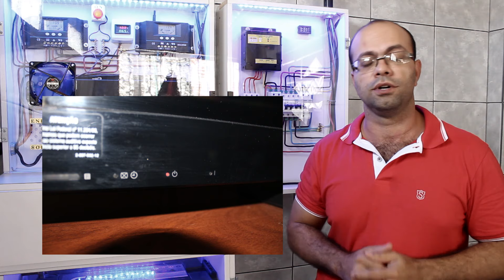10 DICAS de como ECONOMIZAR ENERGIA ELÉTRICA com Luciano batista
10 Dicas infalíveis de como economizar energia eletrica na sua residência com luciano batista.  Veja também a casa solar no final desse vídeo.

10 Dicas que farão sua conta de energia despencar, dicas como chuveiro ventilador lâmpadas máquina de lavar e muitos outros equipamentos que você tem na sua casa